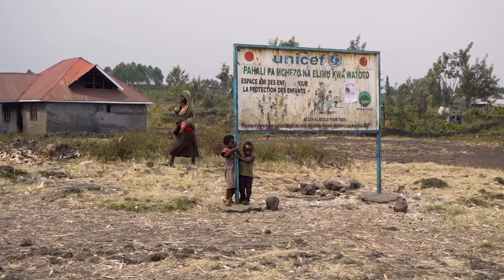Diario de un viaje al Congo, por Amparo Sánchez. Los campos de personas desplazadas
Amparo Sánchez viaja con la ONG ALBOAN al corazón de Congo para conocer de primera mano los proyectos de apoyo a las mujeres víctimas de violencia sexual en Congo.

En los campos de personas desplazadas a Amparo le reciben los cantos y bailes de las niñas y los niños, pero también le espera una sensación de desolación al ver las condiciones en las que malviven menores y mayores. Y las condiciones materiales no son lo más impactante. Aún así, Amaparo ve un "brillo de esperanza" en la mirada de las mujeres.